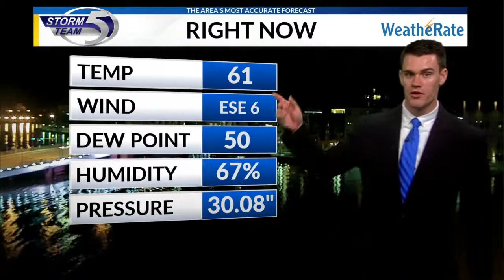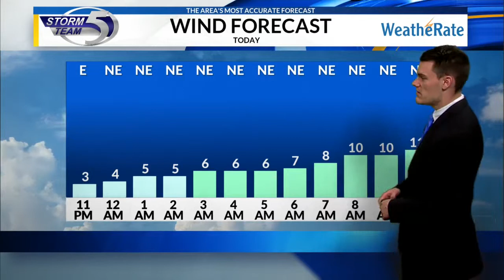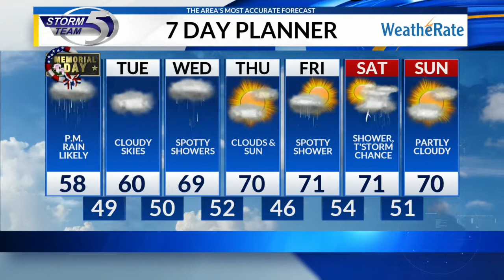Memorial Day Forecast